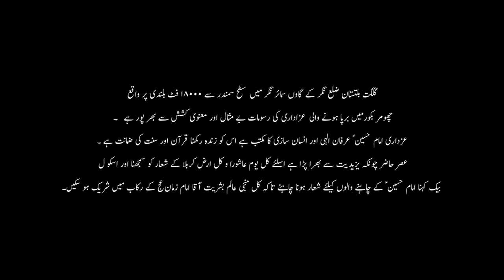The Cold Karbala / World Highest Religious Gathering /Chumar Bakhoor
The Cold Karbala.
World Highest Religious Gathering. .. 18000 feet above sea level.
Chumar Bakhoor Sumayar District Nagar Gilgit Baltistan.

Song
عزة وإباء
Artist
حسن حرب
Album
عزة وإباء